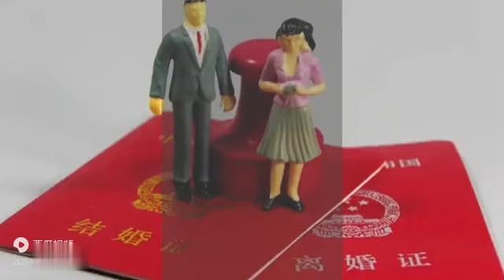家庭主妇起诉离婚才得知丈夫年收入300万，曾谎称只剩10万，法院：女方分60%财产